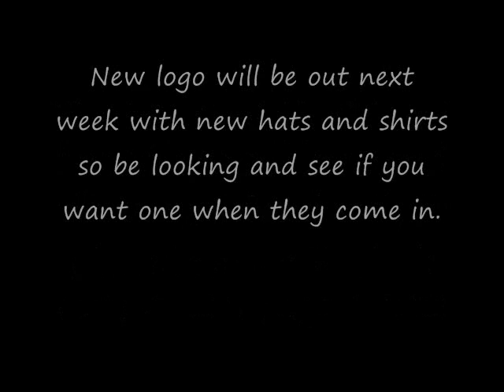Local Legends hunting intro